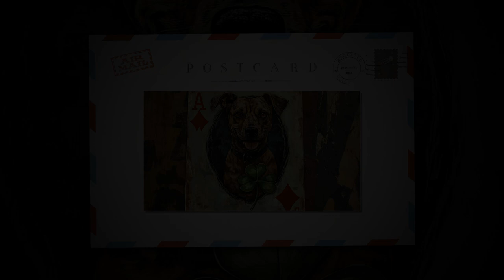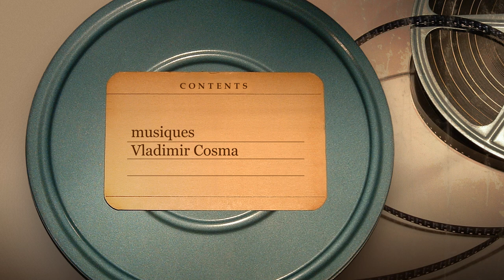Cartes à jouer fantaisie A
Sur le thème des cartes à jouer, une création d'images par intelligence artifcielle